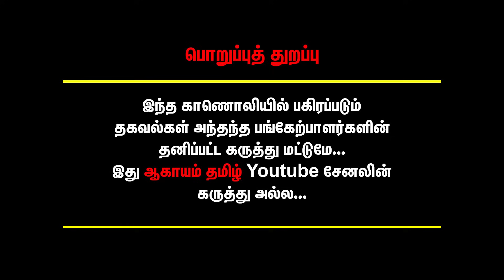ஏமாறாதீங்க, ஒரிஜினல் கருங்காலிய இப்படிதான் கண்டு பிடிக்கனும். டிப்ஸ் கொடுத்த பிரம்மஞானி சங்கீதா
பிரம்மஞானி சங்கீதா